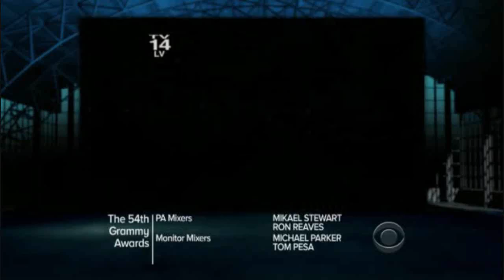Person Of Interest Blue Code Promo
Quick 17 second promo for this weeks episode of Person Of Interest: Blue Code.